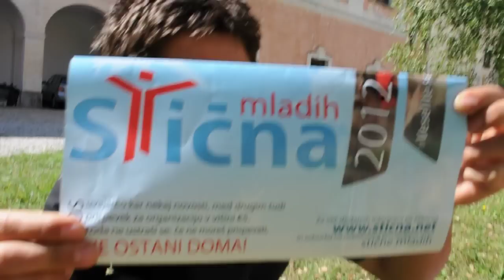Stična Angry birds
Tudi Angry birds so bili na Stični mladih 2012 :)